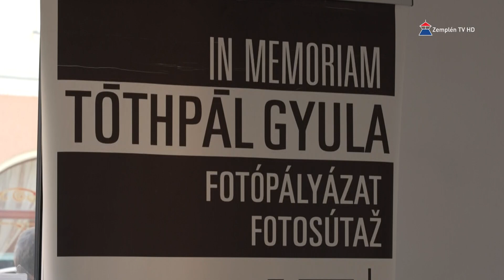„In memoriam Tóthpál Gyula” fotópályázat anyagából nyílt kiállítás Sátoraljaújhelyen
2015- ben hunyt el a királyhelmeci születésű Tóthpál Gyula, aki a szlovákiai magyar fotográfia legkiemelkedőbb alakja. Emléke előtt tisztelegve már 2016-ban meghirdette az „In memoriam Tóthpál Gyula” fotópályázatot a felső-bodrogközi város önkormányzata. Sátoraljaújhelyben a Kossuth Lajos Művelődési Központ galériájában most azokból a pályaművekből nyílt kiállítás, melyek az elmúlt hét alkalommal meghirdetett kiírásra érkeztek be. A tárlaton egyaránt láthatók díjnyertes alkotások illetve egy montázs azokból a képekből, melyeket a zsűri nem jutalmazott, de a szervezők érdemesnek találták a bemutatásra.